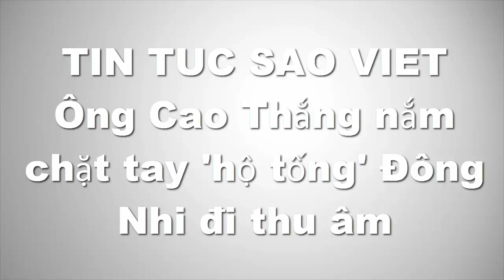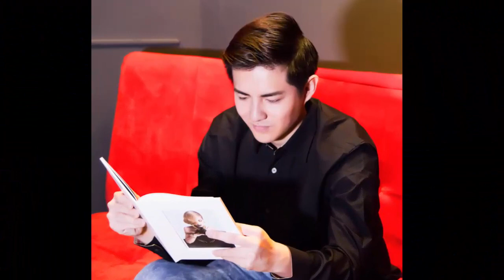tin tuc sao viet_Ông Cao Thắng nắm chặt tay 'hộ tống' Đông Nhi đi thu âm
Quyết định lui về hậu trường để hỗ trợ cho bạn gái, Ông Cao Thắng luôn dành cho Đông Nhi những điều tốt đẹp nhất. Trong mọi hoạt động nghệ thuật của Đông Nhi đều không thiếu vắng bóng dáng của Ông Cao Thắng.